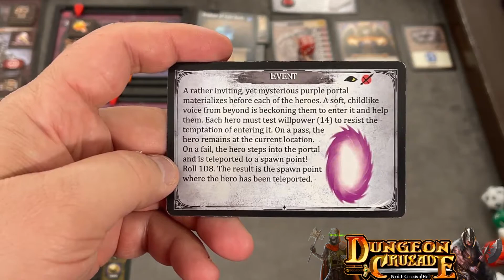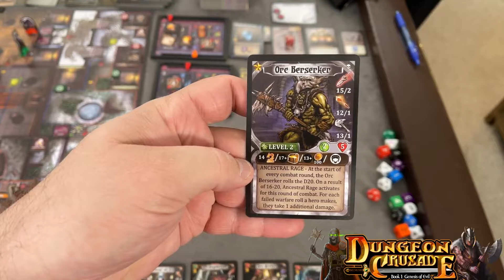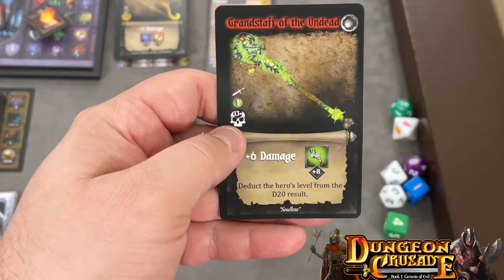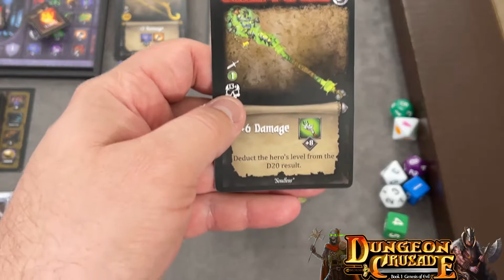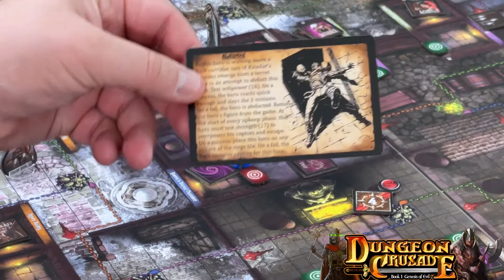Dungeon Crusade Solo Playthrough - Part 22 (Q2R5)